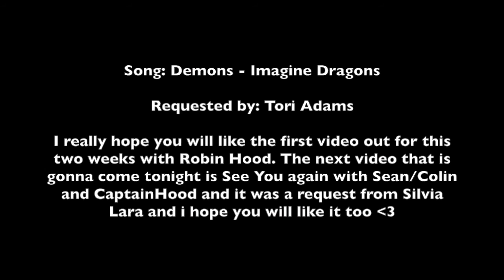Robin and Regina - Demons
I really hope you will like the first video out for this two weeks with Robin Hood. Because of problems with my editing program i don't know if I'm going to be able to put up on more video but i will try and then its going to be  is See You again with Sean/Colin and CaptainHood and it was a request from Silvia Lara and i hope you will like it too :)